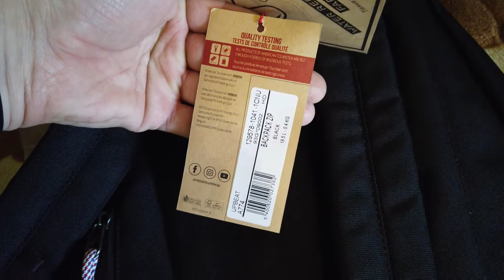Рюкзак American Tourister - UpBeat Backpack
мой vlog
ИЛИ в BILLE ПОКА ИДЕТ АКЦИЯ
Встречайте самых модных ребят в городе! American Tourister представляет UpBeat, коллекцию современных городских рюкзаков в разнообразных моделях. От рюкзака на каждый день, до рюкзака с отделением для ноутбука для учебы или работы – мы обо всем позаботились. Большинство моделей изготовлены из водоотталкивающей ткани, поэтому Вы будете чувствовать себя прекрасно в любых погодных условиях, а эргономичные плечевые ремни подарят Вам тот комфорт, который Вы ищете. Выбирайте Ваш цвет и готовьтесь покорять город!

Современный городской дизайн с яркими цветными элементами
Водоотталкивающая ткань в определенных моделях
Эргономичные плечевые ремни с дополнительным нагрудным ремнем в определенных моделях
Уплотненное отделение для ноутбука в определенных моделях